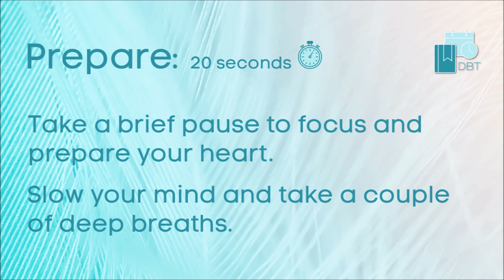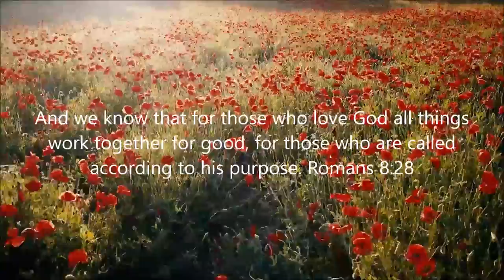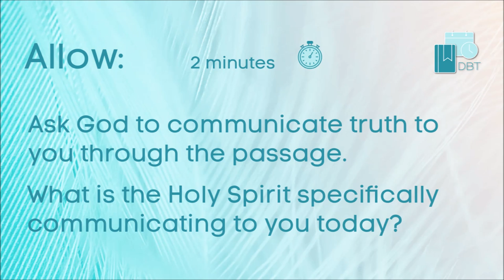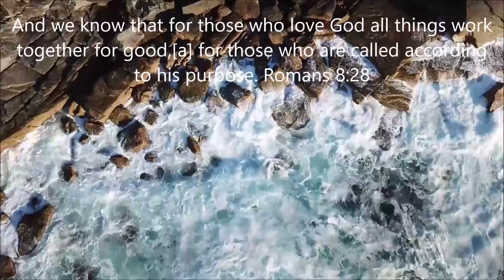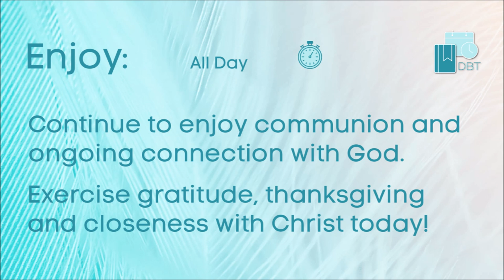Bible Verse for Today ~ Daily Christian Devotional [ Romans 8:28 ] Guided Scripture Meditation Love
Bible Verse for Today ~ Daily Christian Devotional [Romans 8:28] Guided Scripture Meditation Prayer [February 09 - No Voiceover]

Romans 8:28 - And we know that for those who love God all things work together for good, for those who are called according to his purpose.

Please like each video - subscribe to our channel and click on the bell for daily devotionals delivered directly to you - share with your friends and family through sharing our video links on social media and via text and email.